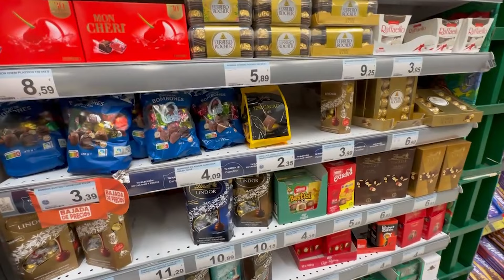40 AÑOS en un Pueblo Solitario de España: LA Visitamos en su Cumpleaños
mi perfil de Amazon
Mi microfono
Mi camara
Auriculares in-Ear
Audifonos dt 990 pro
Consola Rodecaster pro 2
Portatil Acer nitro 5
luces Elgato key light mini
Mi teleprompter
Monitores de Studio yamaha
Tripode camara
Kit de iluminación
Tarjeta de sonido Focusrite
Stream Deck
TV Hisense